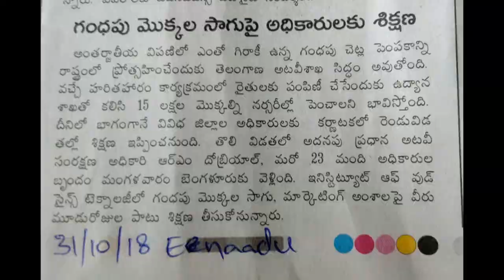9849068590 - Temple Town 4 - DTCP Approved Gated Community Residential Plots at Yadagirigutta, Aler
1st Mega DTCP Approved Venture in India with FREE Plantation & Cultivation of Sandawood, Red Sandal and Malabar Neem.

Very near to Alair Bypass Road (1km), fully developed with black top roads, Electricity, Water Tank, Parks, Play Area, Drainage etc.

Installment Facility also Available

Buyback Agreement with Double Amount after 5 Years
Free & Spot Registration
3 Gold coins Free